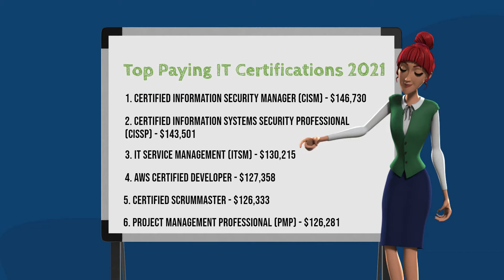Top Paying IT Certifications for 2021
This video discusses the highest paying it certifications and covers the following subjects:
-highest paying certifications
-average salaries for each one
-from entry-level certifications (CompTIA A+, Network+ and Security+, to advanced certifications (CISM, CISSP) and more

Please follow our YouTube channel for other related videos about career advice and job hunting tips

If you are unemployed you might also qualify for a grant to pay for the certifications you need. to find out more